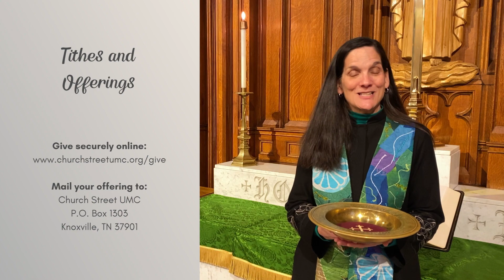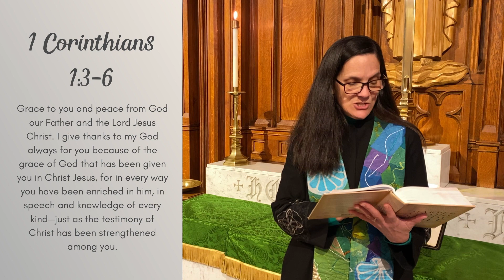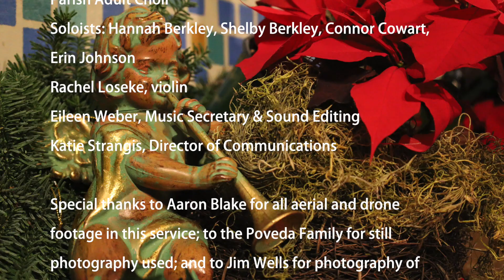January 15, 2023 - Rejoice! Online Worship with Church Street UMC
Good morning from Church Street UMC in Knoxville, TN! We are excited to share a very special online worship service with you, portions of our in-person Christmas Eve service in the nave from December 24, 2022. We hope you enjoy the beautiful music and imagery from 900 Henley Street.